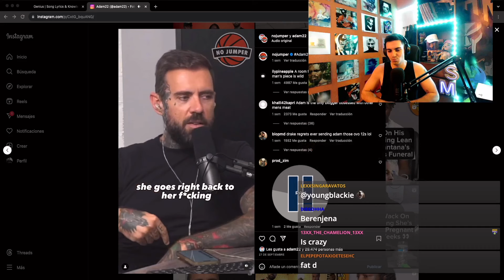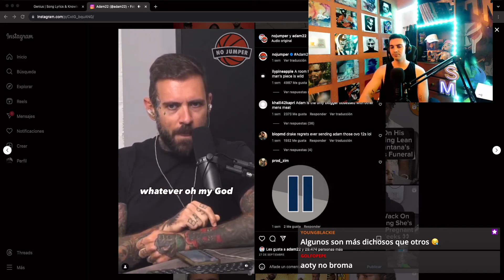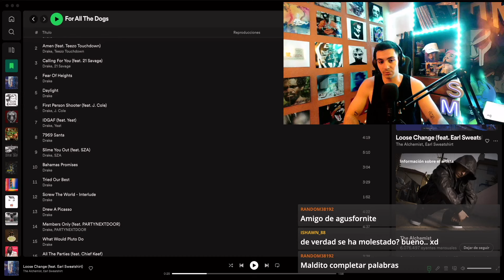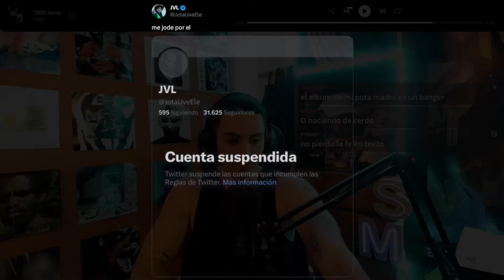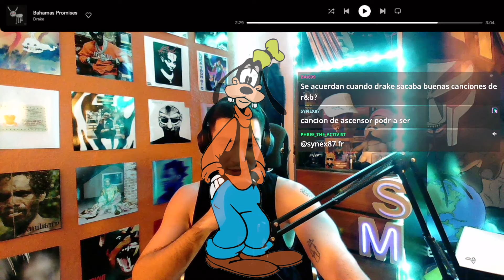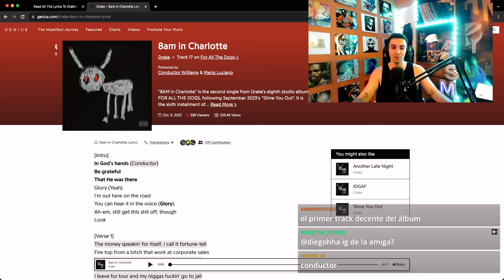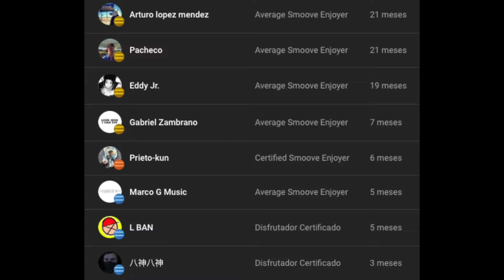Drake - For All The Dogs | REACCIÓN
For All The Mids

“Virginia Beach”
“Amen” ft. Teezo Touchdown
“Calling For You” ft. 21 Savage
“Fear of Heights”
“Daylight”
“First Person Shooter” ft. J. Cole
“IDGAF” ft. Yeat
“7969 Santa”
“Slime You Out” ft. SZA
“Bahama Promises”
“Tried Our Best”
“Screw the World (Interlude)”
“Drew a Picasso”
“Members Only” ft. PARTYNEXTDOOR
“What Would Pluto Do?”
“All the Parties” ft. Chief Keef
“8AM in Charlotte”
“BBL Love Interlude”
“Gently” ft. Bad Bunny
“Rich Baby Daddy” ft. Sexyy Red and SZA
“Another Late Night” ft. Lil Yachty
“Away From Home”
“Polar Opposites”